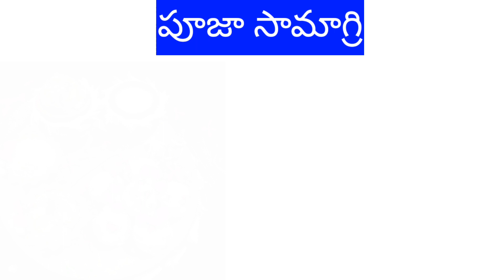పూజ సామాగ్రి పేర్లు, worship related words, daily use vocabulary in English.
Pooja samagri perllu, పూజ సామాగ్రి పేర్లు ,
English to Telugu tutorials, worship related words in English, worship related words in Telugu,
పూజసామాగ్రిపేర్లు English to Telugu tutorial.